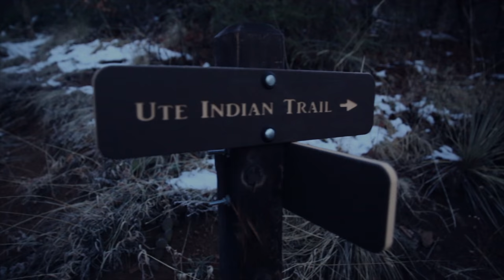vlog #01 | Much Needed Sunrise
Kicking off our video blog "vlog" series of my adventures alongside my pup Ollie, @explorewithollie. Catching the sunrise off the Ute Indian Trail in Colorado Springs, then bouncing over to Loyal Coffee for some delicious coffee and fun coffeeshop hangs.